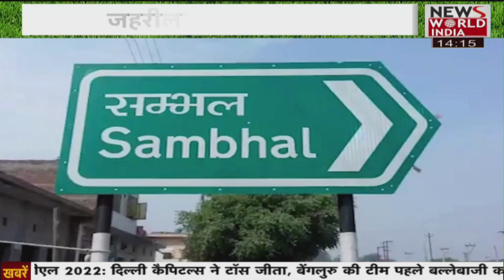संभल के रामनगर गांव का ममला , इस गांव में 75 फीसदी लोग हेपेटाइटिस C के शिकार